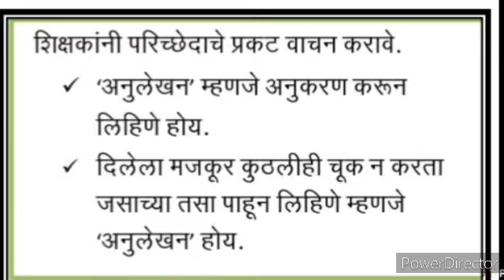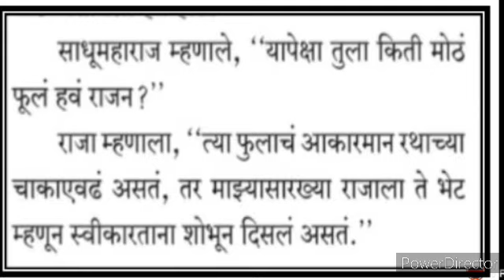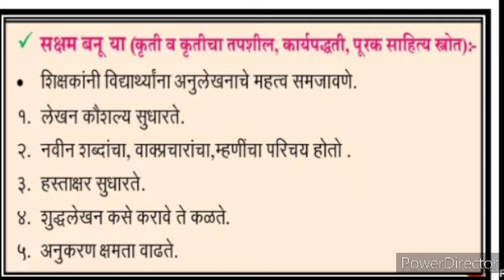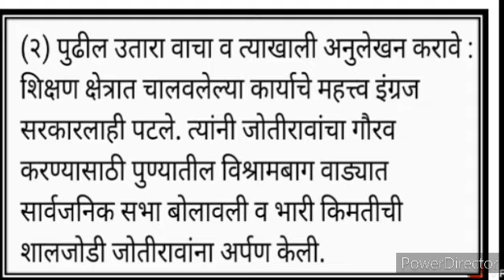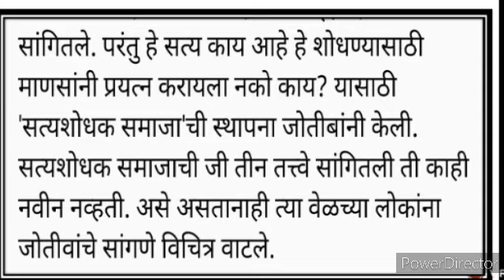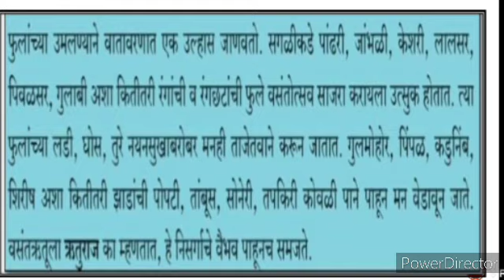8th Marathi Bridge Course Day 3 Urdu Medium Marathi Sugambharti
8th Bridge Course Urdu Medium Marathi Aantar Bharti تعارف1 برج کورس video Bridge Course day 3 gives brief information about the  8th Urdu Medium Marathi Aantar Bharti 8th bridge course Urdu برج کورس day 4 xth bridge course Marathi Aantar Bharti Composite Day-3 Day 3 test-1
xth class Urdu Medium Marathi Aantar Bharti New Syllabus
dasvi jamaat Urdu Medium Urdu Ch 1 Abdul Rahman bin auf حضرت عبدالرحمن بن عوف 8th bridge course Urdu برج کورس اُردو urdu medium channel by sir Abdul sattar khan provide quality online education for students of Urdu medium 10th class Marathi Aantar Bharti
8th Bridge Course Urdu Medium Marathi Aantar BhartiNew Syllabus Day 1 test-3
dasvi jamaat Urdu Medium Marathi Aantar Bharti New
viiith class Marathi Aantar Bharti Bridge Course Introduction Day 3